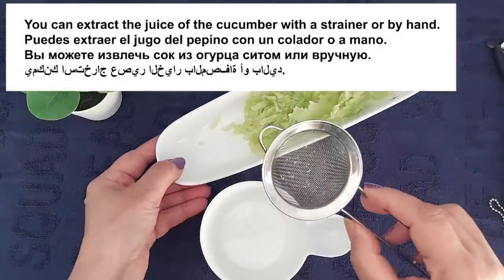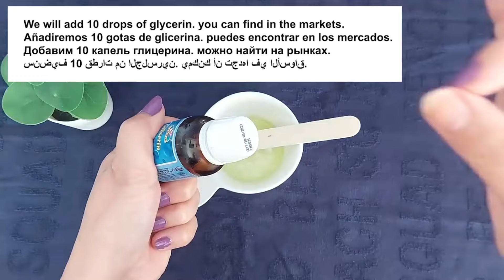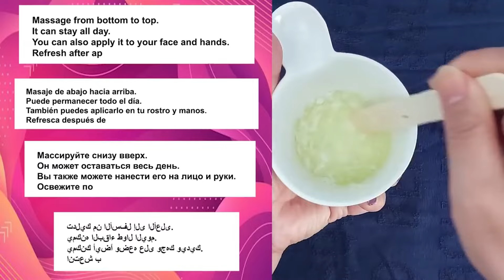Salatalığı Böyle Kullanıyor ! 20 Yaşında Görünüyor, Kırışıklık Giderici, Botoks Etkili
Ben Leyla Çevik salatalığı böyle kullanıyor ve 20 yaşında görünüyor. kırışıklık giderici ile botoks etkili bir cilt bakım tarifi verdim. göz çevresi kırışıklıkları ve yaşlanma karşıtı bir maskedir. Güzellik, cilt bakım ve maske için beğenmeyi unutmayın.

SEVGİLER...🧿

SİZİ SEVİYORUM :))